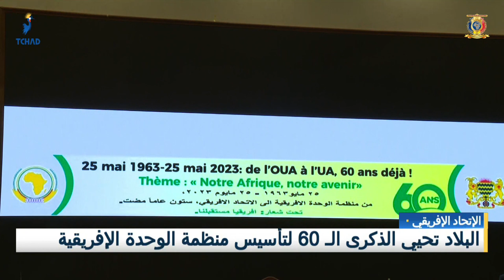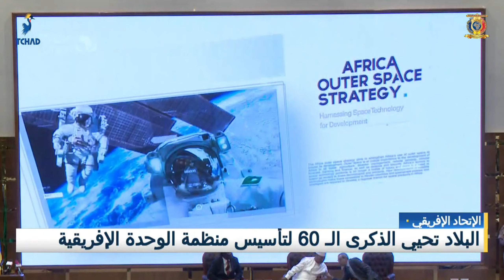الإتحاد الأفريقي - البلاد تحيي الذكرى الـ60 لتأسيس منظمة الوحدة الأفريقية